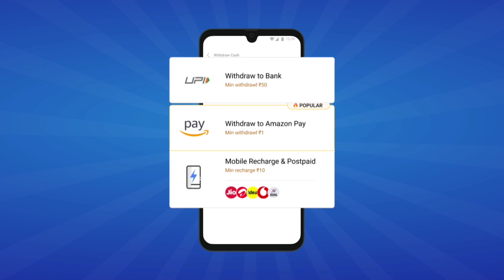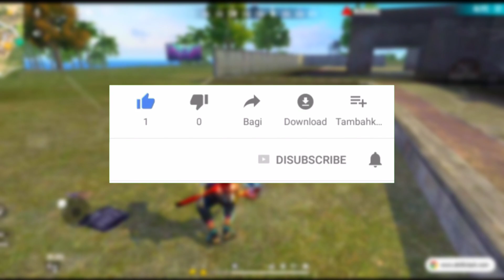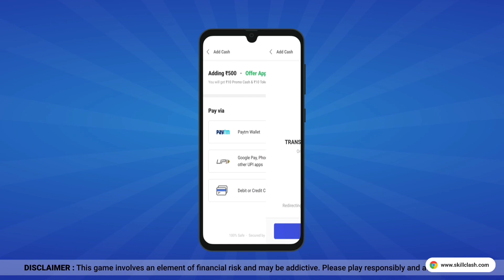HOW TO COMPLETE 700K LIVE WATCHING FREE REWARD FREE FIRE NEW EVENT FREE FIRE FFWS EMOTE KESE MELEGA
HOW TO GET FFWS REDEEM CODE FREE FIRE NEW EVENT FREE FIRE | 14 MAY NEW REDEEM CODE 😍

▶Your Questions:-)
how to get ffws gloo wall in free fire
how to ffws emote in free fire
Free ffws gloo wall skin free fire
How to get new free fire world series emote in free fire
how to complete free fire world series event in free fire
how to complete free fire ffws gloo wall event in Fire
how to get free fire world series emote in free fire
how to get ffws live watching free reward in free fire
how we get free fire free fire world series reward in free fire
how to get 700k live watching rewards Event Free fire
how to complete 400k live watching in free fire
how to get 200k live watching rewards Event Free fire

▶Topic Cover:-)
1. Free Fire New Event
2. Free Fire New Event Today
3. New Event Free Fire
4. aaj ka new event free fire
5. Free Fire Today Event
6. free fire new update
7. today free fire new event
8. free fire new event 2021
9. free fire today new event
10. FF New Event
11. new event free fire today
12. new event in free fire
13. Free Fire new event
14. Free Fire Me new event
15. Free Fire New Avatar
16.Free Fire New Event Malayalam
17.Free Fire 30 january New Event
18.Free Fire 30 january Events
19.Free Fire 30 january Updates

1) tonight update of free fire
2) tonight update of free fire ps gamer
3) tonight update of free fire today
4) tonight update of free fire magic cube
5) tonight update of free fire gaming with ricky
6) tonight update of free fire store gaming
7) tonight update of free fire bangla
8) tonight update of free fire india server
9) tonight update of free fire mystery shop
10) tonight update of free fire png
11) tonight update of free fire nkt armny
12) tonight update of free fire pc gaming
13) tonight update of free fire tamil
14) tonight update of free fire tomorrow
15) aaj raat 12 baje ka updates free fire
16) today night updates free fire
17) new topup event free fire
18) free fire 30 january new event
19) free fire 30 january events
20) aaj raat 12 baje kya aayega
21) free fire 30 january redeem Code
22) 30 january tonight updates free fire

1. Aaj raat 12 baje ka updates free fire
2. Today night update free fire
3. Free fire 30 january new event
4. Aaj rat 12 baje kya aayega free fire
5. Free fire 30 january tonight updates
6. फ्री फायर न्यू इवेंट टुडे
7. 30 january new events free fire
8. Free fire 30 january all updates
9. Free fire new event tomorrow
10. 30 january Free fire new events today